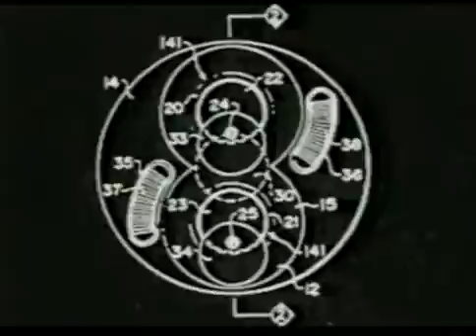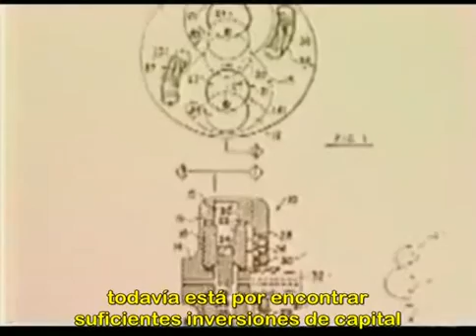energias libres 4/11 español doc. completo